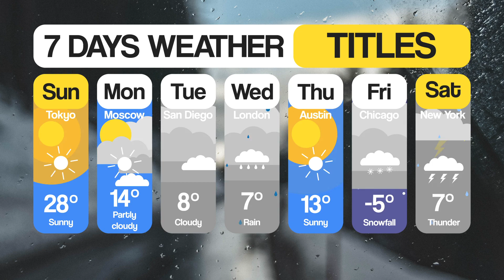7 Days Weather Titles for FCPX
7 Days Weather Titles for FCPX